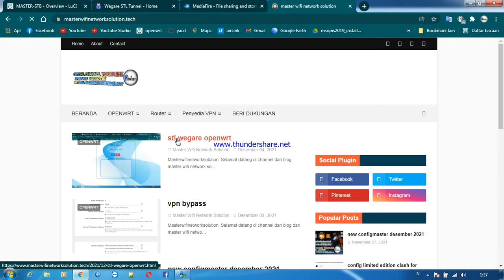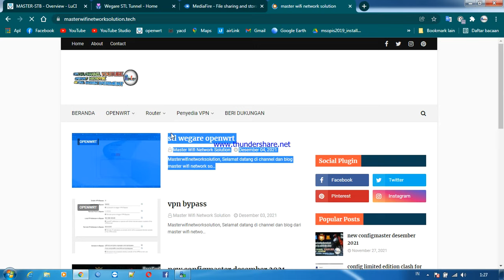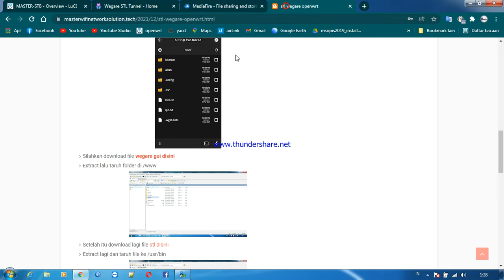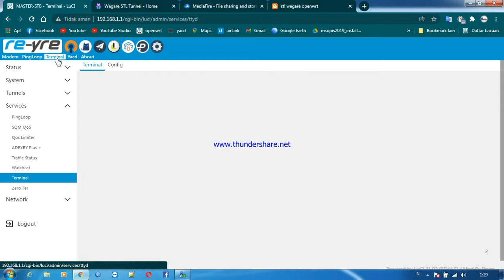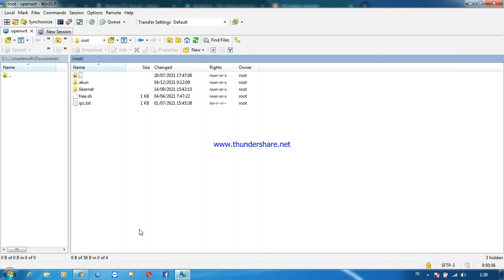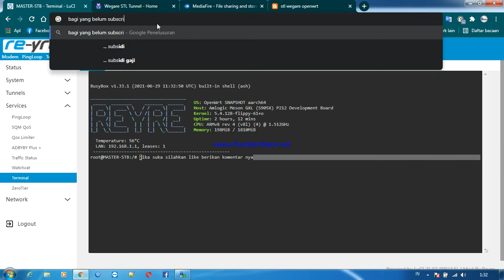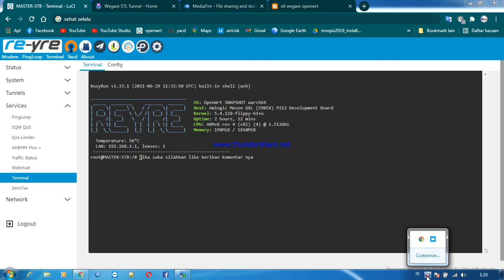stl wegare for openwrt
selamat datang di channel saya di Master Wifi network Solution solusi internet untuk anda.
izinkan saya berbagi pengalaman saya kepada anda semua an semoga bermanfaat.

thanks for @indonesiantech  and @Wega Rianto and @Helmiwrt